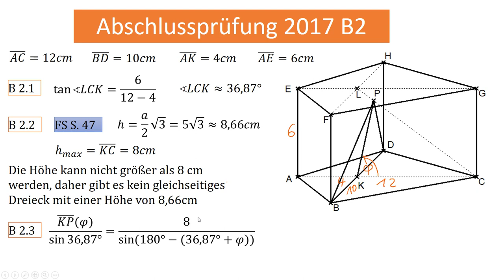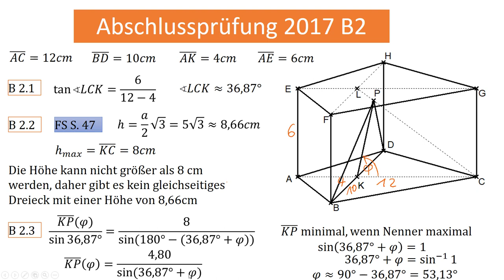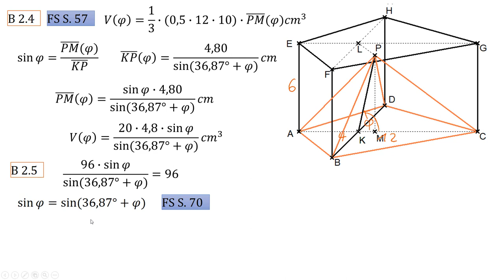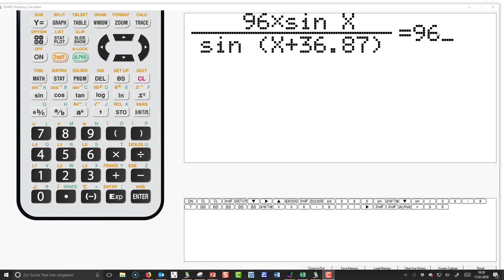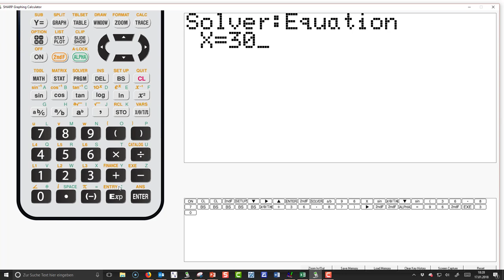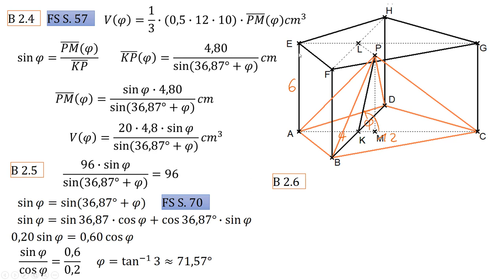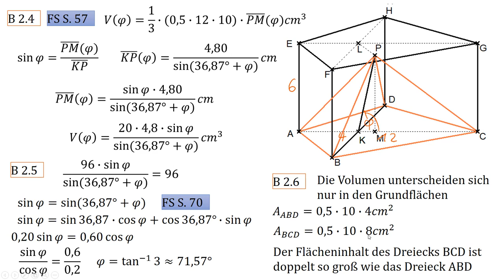AP 2017 B2 (Raumgeometrie)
Abschlussprüfung des Ier Zweigs im Fach Mathematik Realschule Bayern.
kleiner Fehler ab 2.4: Bei der Höhe habe ich den Lotfußpunkt M genannt, nicht wie in der AP Q.